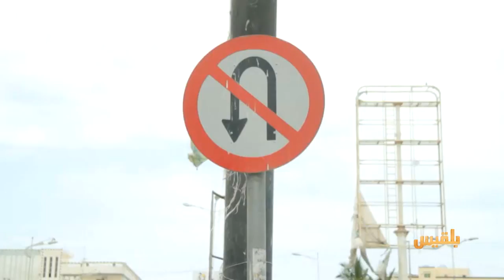نتائج حملات شرطة السير لتوعية السائقين بحضرموت | تقرير: محمد اليزيدي